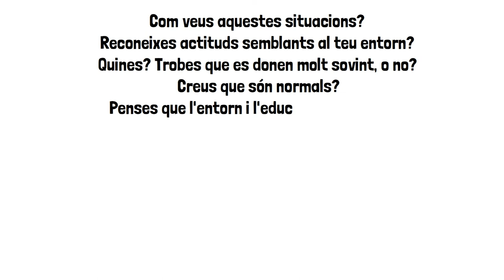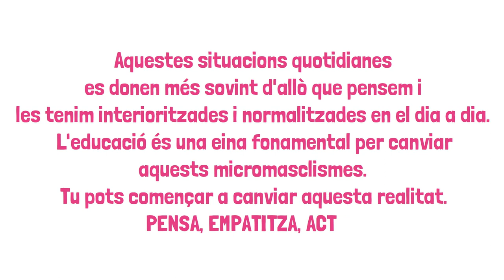Conductes violentes. Programa EducaIgual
Programa EducaIgual desenvolupat per l'Associació Educativa i Cultural Blue Beehive i ha estat recolzat per la Vicepresidència i Conselleria d'Igualtat i Polítiques Inclusives de la Comunitat Valenciana.